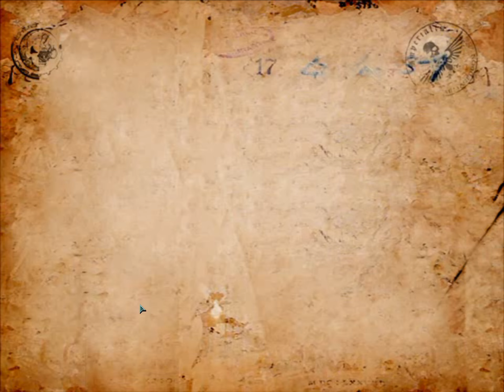Old Grudges (Dawn of War: WA Order Playthrough Eldar Ending)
Taldeer should've been more prepared!!!